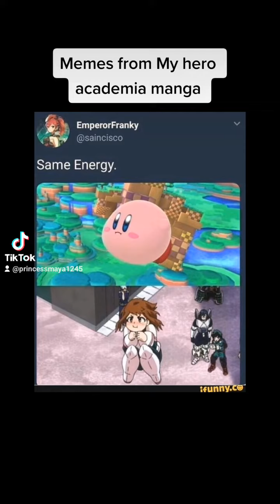Memes from Mha